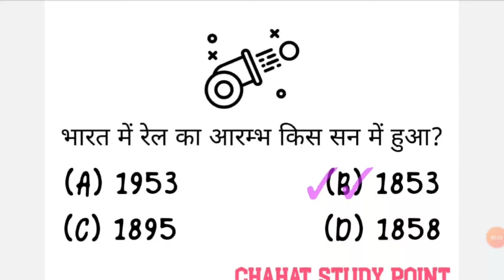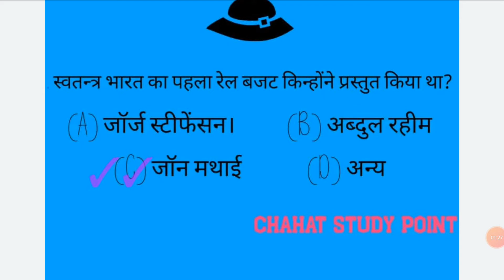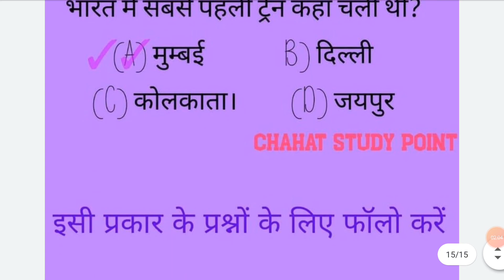भारतीय रेलवे के संबंधित प्रश्न questions related in Indian railway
आप सभी से निवेदन है कि अधिक से अधिक शेयर व फॉलो करे प्लज